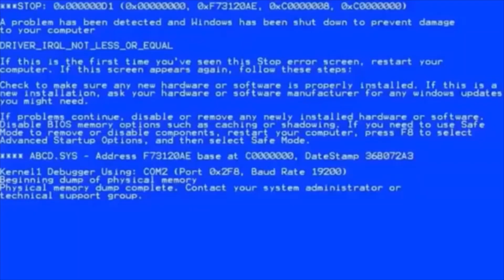i'm so excited about my super weapon that will take over boom beach that i wrote a song about it